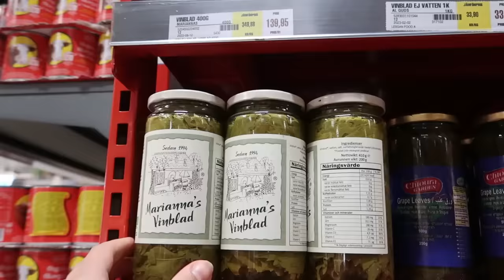SAFAR AKAM BE HEMN!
_Our Socialmedia:_